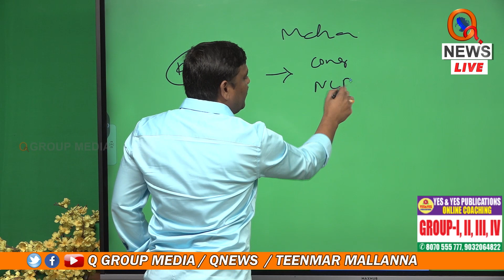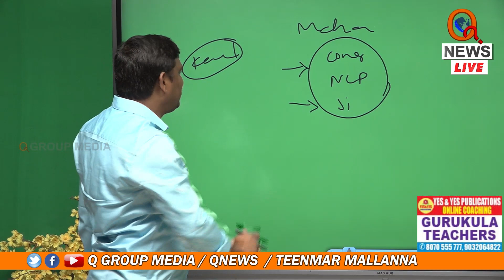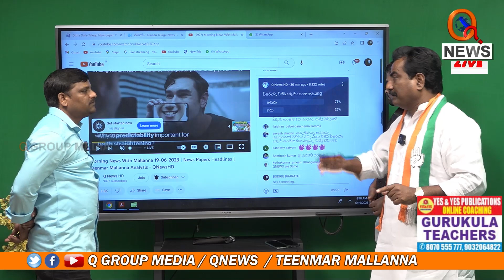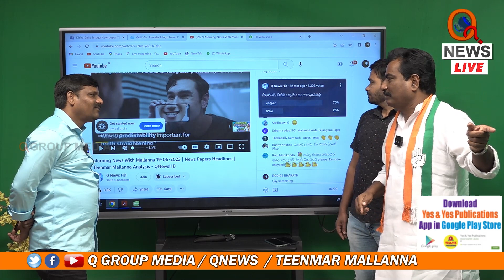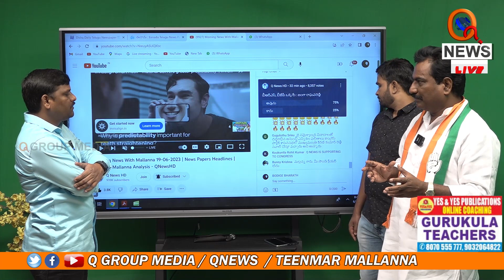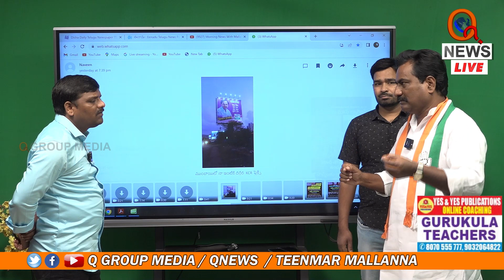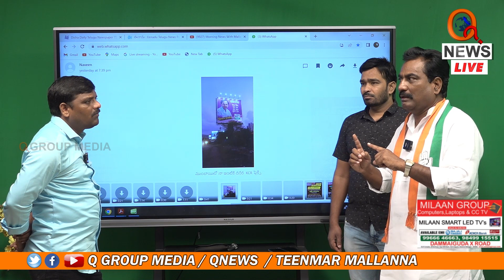బీజేపీ,బీఆర్ఎస్ రెండూ ఒకటే...జంగా రాఘవ రెడ్డి Teenmarmallanna I Shanarthi Telangana e-paper